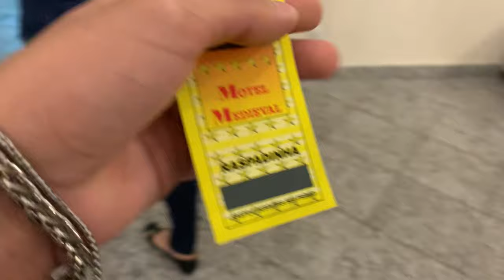VLOG: FUI NO STAND UP DA BRUNA LOUISE + BHAR | Pedro Lucas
Nesse vídeo mostro o show da Bruna Louise e um after depois da faculdade em um bar que se chama Bhar.